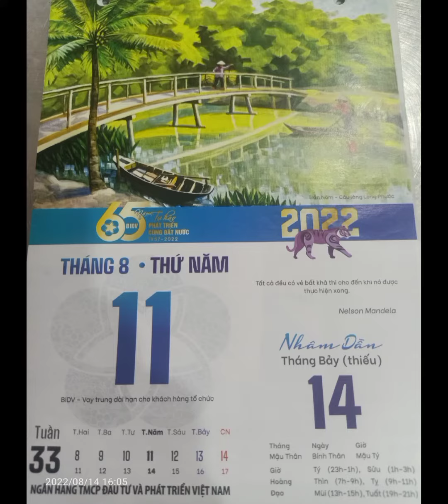11.8.2022 Em Dung Nhớ VN .